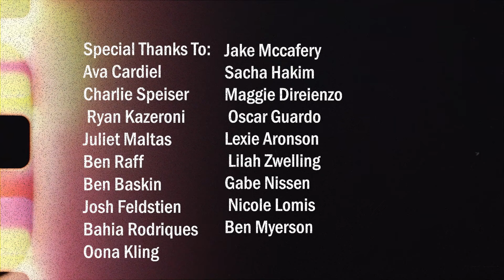WILDFLOWER by Zachary Zwelling